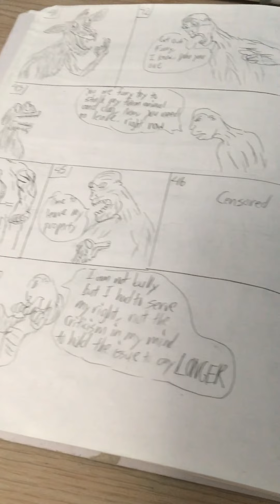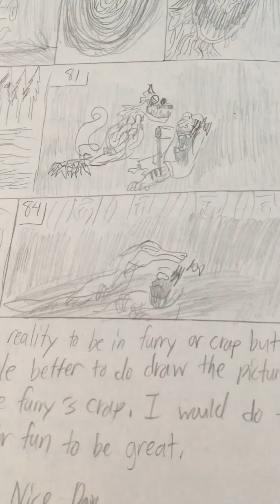Giant and Wolfaboo comic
Hey Guys, It is me, Derick Huynh, I am going to make the scary comic but I am busy time of this day and Have nice day……..I will be back….little